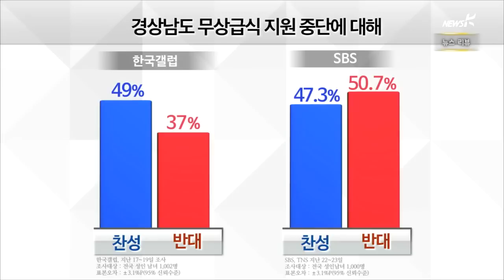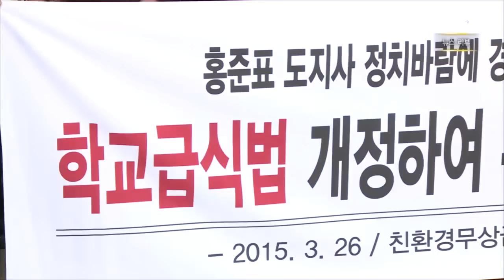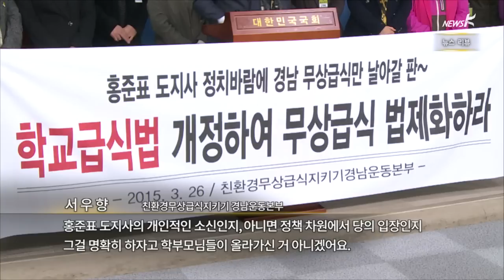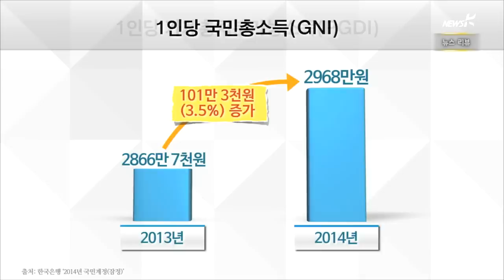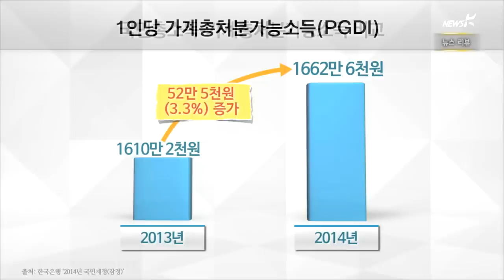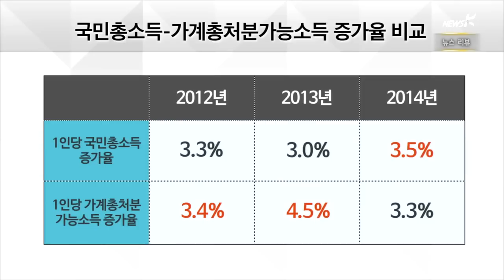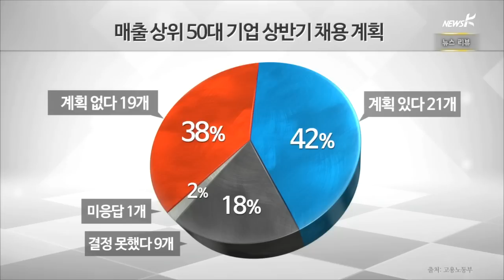[국민TV] 경남도 무상급식 중단, 반대 여론 확산 (2015.03.26)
[앵커]

경남도 무상급식 중단에 대한 반대 여론이 높아지고 있습니다.
홍준표 도시자의 해외 골프 소식이
부정적인 영향을 미친 것으로 보이는데요.
홍 지사는 정책논쟁을 개인에 대한 비난논쟁으로 끌고 간다면서
불만을 표했습니다.
이런 가운데 무상급식 중단에 발끈한
경남 지역 '앵그리 맘'들은 새누리당 당사를 찾았습니다.
김현주 피디와 이 소식부터 살펴보겠습니다.